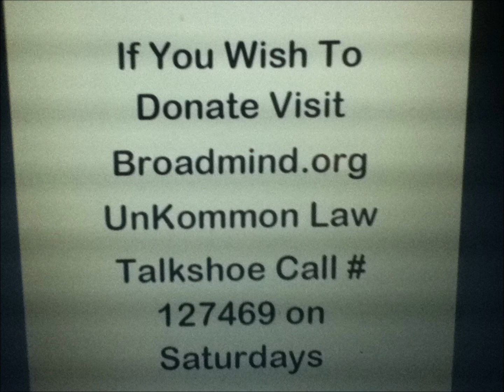Karl Lentz - The Man Can Be Sued, Not the Office Which He Holds+